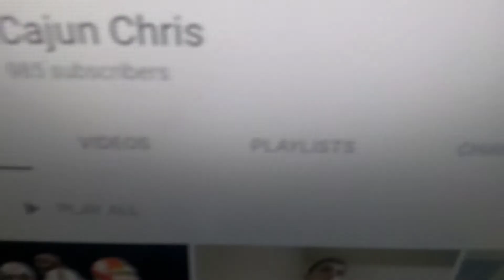GET CAJUN CHRIS TO 1k!!!!!